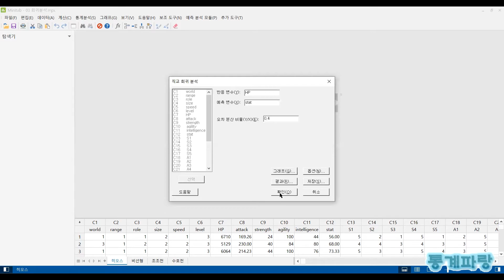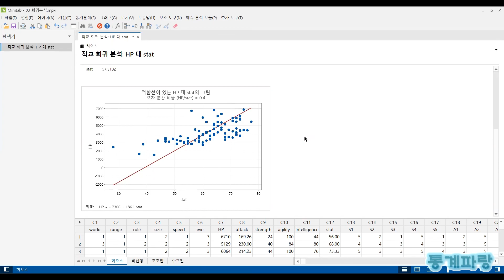미니탭을 활용한 회귀분석 - (5) 직교회귀분석(Orthogonal Regression)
직교회귀분석(Orthogonal Regression)

반응 변수와 예측 변수의 측정값 둘 다 모두에서
랜덤 오차가 포함되어 있는 경우 하나의 반응과
하나의 예측 변수 사이의 관계를 모형화합니다.